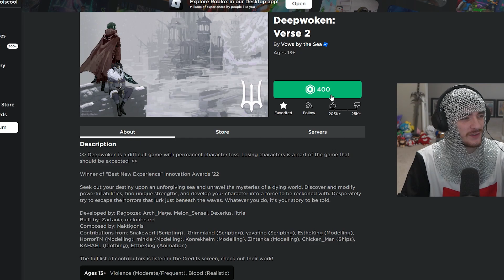The Berserk Roblox Game! (Deepwoken)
Edited By: Vezypoo, Guttemburg Studios
Thumbnail By: Tuk Arts